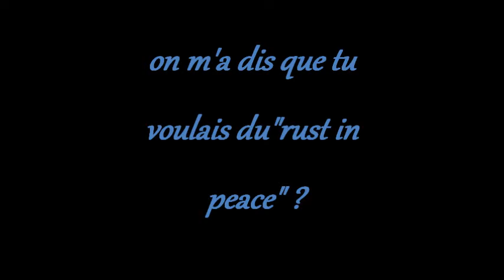MEGADETH Take no prisonner's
take no prisonner (cover jackson)